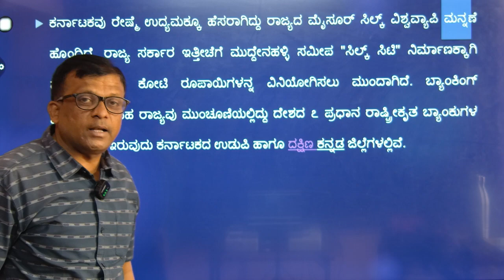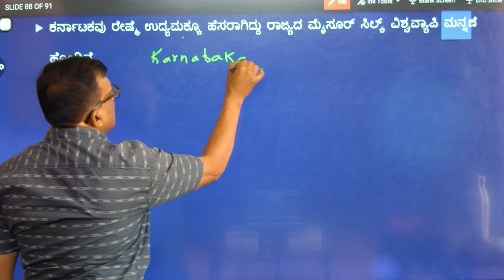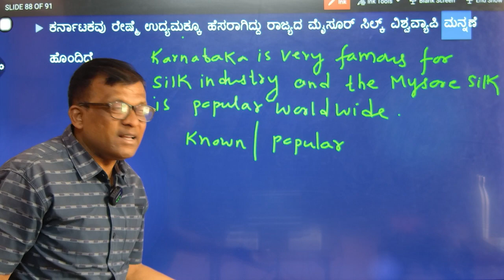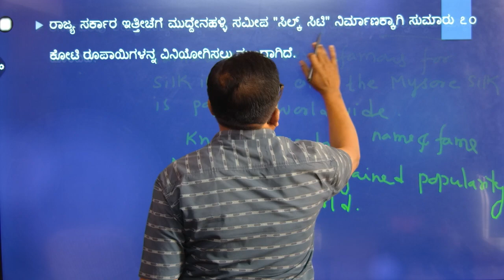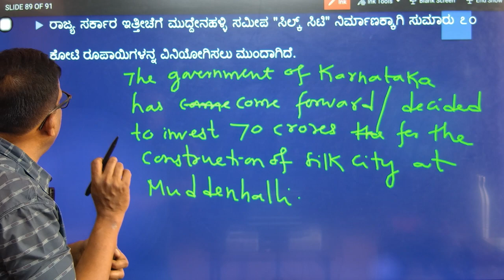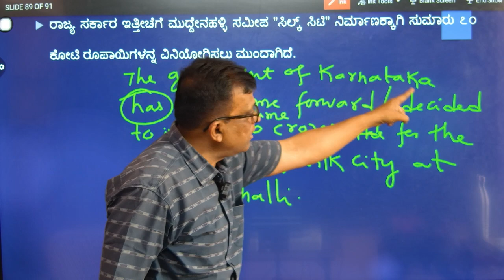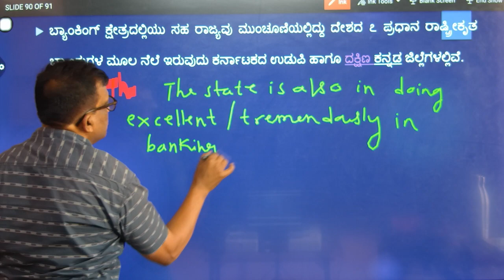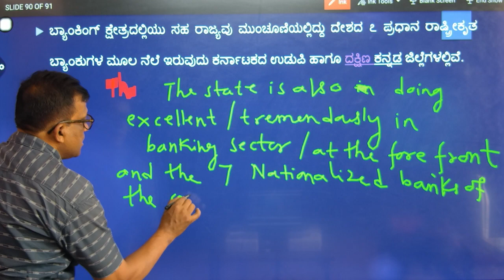LanguageLearning/402 PSI TRANSLATION